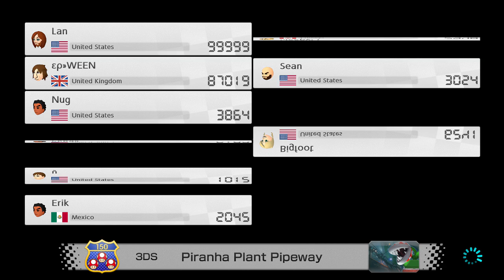Mario Kart 8 Deluxe - REGIONAL RACES